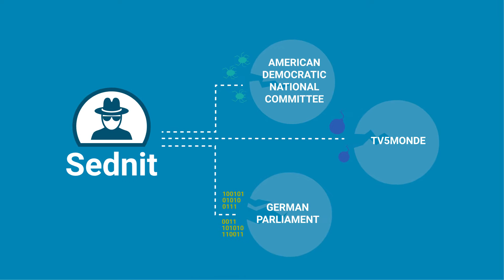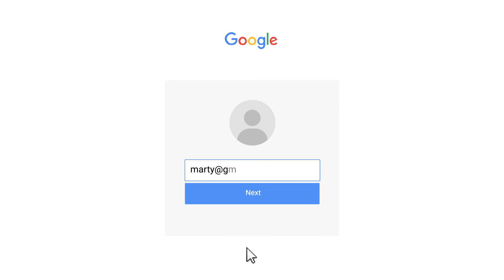Sednit Gang Uncovered: How it operates?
Take a closer look at the cyberespionage group Sednit, which has targeted over 1000 high-profile individuals and organizations with phishing attacks and zero-day exploits.